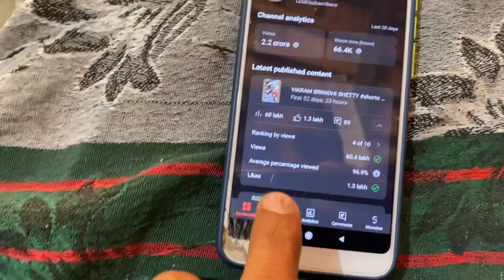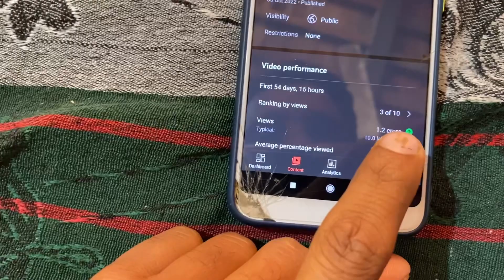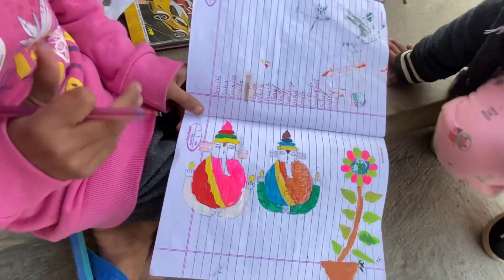12 million wali video delete earn money YouTube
ravi jangra hansi